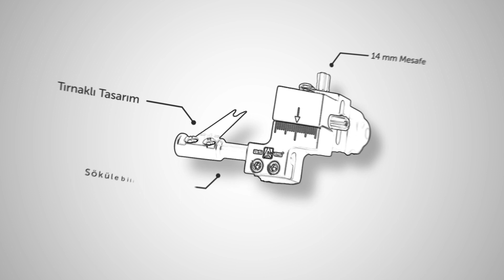ASES TR1 Bilekten Tetik Ürün İncelemesi | Okçuluk Ekipmanları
Bu videomuzda sizler için Ases Tr1 Tetik incelemesi gerçekleştirdik.

Türkiye’nin En Büyük Okçuluk Mağazası Navek | Türkiye Okçuluk Federasyonu Ana Sponsoru